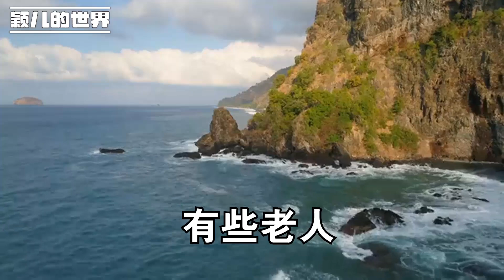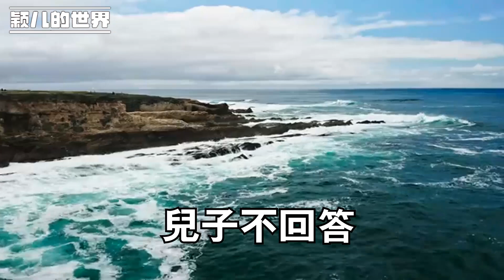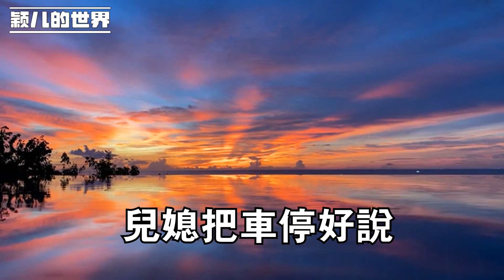兒媳帶我去旅遊，卻在半路把我攆下車，她：媽 你到底和我是不是一家人！